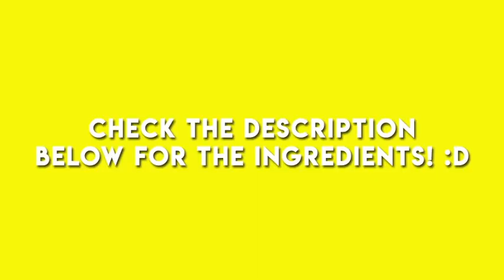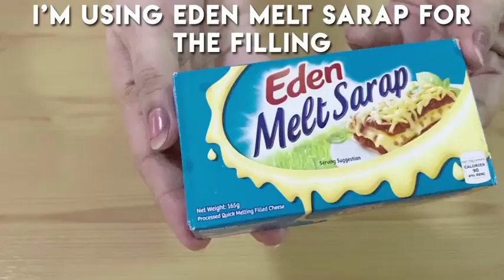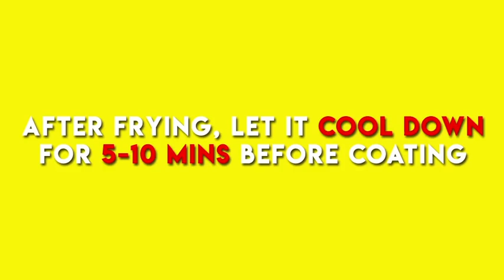How to make Milky Cheese Donuts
Ingredients:

(Yeast Mixture)
1 tbsp instant yeast
1 tbsp sugar
1/4 cup lukewarm water

3 1/2 Cups Bread Flour
3/4 cup evaporated milk
1/2 cup sugar
1/2 tsp salt
1 pc egg
1 tsp vanilla extract
1/4 cup water
3 tbsp vegetable shortening
1 pack cheese (Eden Melt Sarap) 165g

For coating:
1 cup powdered milk ( i used bearbrand)
1/2 cup powdered sugar

stay home, keep safe, and bake!

- sweet mom